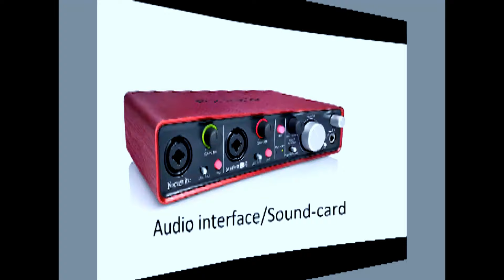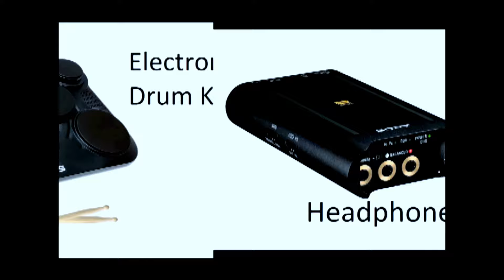Type's of Home-Studio & what instrument's need for those studio's/presented by topper's/2018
There are 4 types of Home studio.
1.Bedroom Studio – which is typically a small setup next to your bedside, and is the absolute minimum you need to record sound into your computer.
2.Dedicated Home Studio – which is typically a room in your house used solely for recording, that includes both studio furniture, and acoustic treatment.
3.Semi-Pro Studio – which can be either at your home, or a different location, and typically includes the equipment necessary to record multiple musicians simultaneously.
4.Pro Studio – which is typically located at a commercial facility, and includes whatever tools necessary to produce professional results in the most efficient way possible.
                    1: The “Bedroom” Studio
While beginners always have that natural desire to want to learn everything, right away…

The truth is…you really only need a few items to get started.

And anything more will probably just confuse you.

So if you don’t have a studio yet, a simple bedroom studio is the first milestone to aim for.

And for a setup like this, you need the following 9 items:

    Computer
    DAW
    Audio Interface
    Microphones
    Headphones
    Studio Monitors
    Cables
    Microphone Stands
    Pop Filter
                              2: The Dedicated Home Studio
  After recording music in a simple bedroom studio for a few months…

You’ll probably start to notice a few things that bug the crap out of you.

Besides the fact that your workspace is extremely cramped…

Your biggest problem is probably that all your music sounds like it was recorded…well…in a bedroom!

And after doing some research to figure out what’s going wrong…

You will undoubtedly come to the conclusion that you now need a dedicated room for your studio…

Where you can cultivate both a creative environment that will improve your workflow, and an acoustic environment that will allow your recordings to at least sound semi-decent.

So when that time comes, here are the 8 KEY items you need:

    Desk/Workstation
    Studio Chairs
    Bass Traps
    Acoustic Panels
    Diffusers
    Reflection Filters
    Monitor Isolation Pads
    Studio Monitor Stands
                          3: The “Semi-Pro” Studio
The biggest problem with the studio we just set up…

Is that it only offers a limited number of input channels.

What this means is…it will be very difficult to record more than one person at a time…

And you certainly can’t record acoustic drums, which can easily require 8 or more mics depending on the size of the kit.

A studio of this caliber is fine for yourself and maybe one other person, but anything more and you’ll need some new gear.

The other issue with our current studio is speed/efficiency…

If you’re recording a lot, or you expect to charge clients by the hour…you should be able to work a relatively time-efficient manner.  Which is harder to do without certain tools.

So if you’re ready…let’s begin with this new round of equipment:

    Rack Mount
    Power Conditioner
    Microphone Preamp
    Headphone Amp
    Monitor Management
    Virtual Instruments
    MIDI Controller
    Electronic Drum Kit
    Control Surface
    Software/Plugins
    Snake Cable
    Uninterruptible Power Supply
    Direct Box
                                       4: The “Pro” Studio
For 99.9% of us, STAGE 3 will have been the final level of our journey.

Because the truth is…it’s extremely tough to be successful in the pro audio business.

And most of us aren’t really looking to be professionals anyway.

But since many of you are at least curious about it, I might as well give you a few examples of how pro studios differ from amateur ones.

So if you’re ready, here’s the final list of equipment for STAGE 4:

    Digital Converters
    Master Clocks
    Analog Hardware